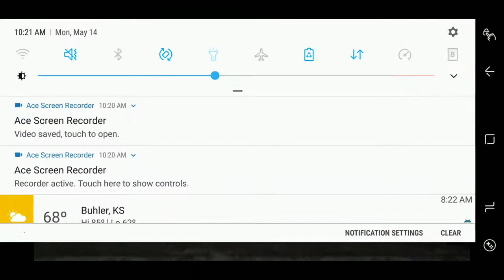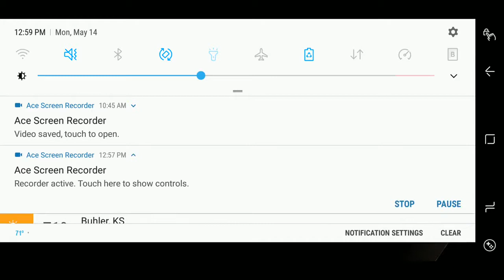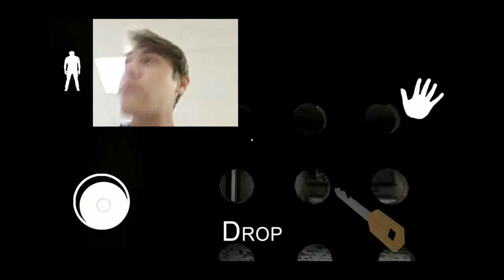I Shot Granny In Every Class!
SUB!

     Galaxyguy02